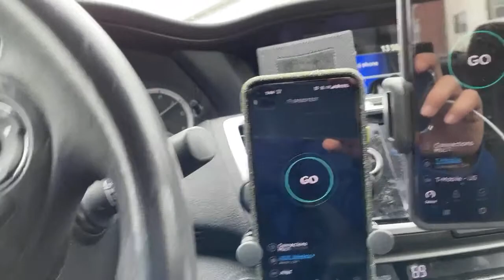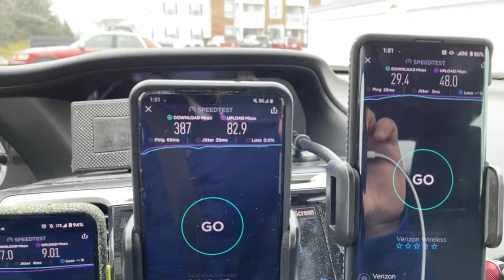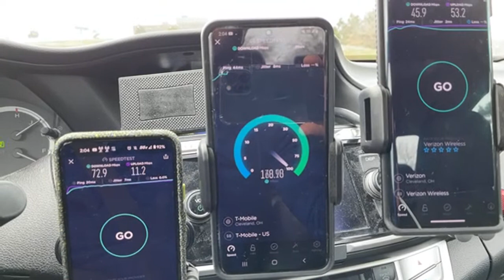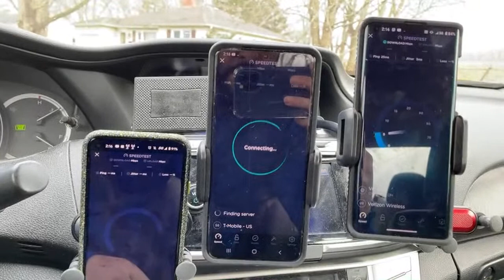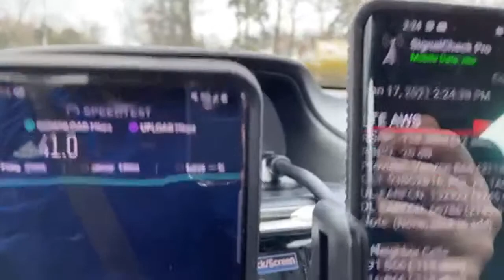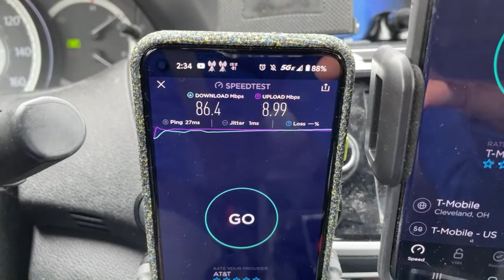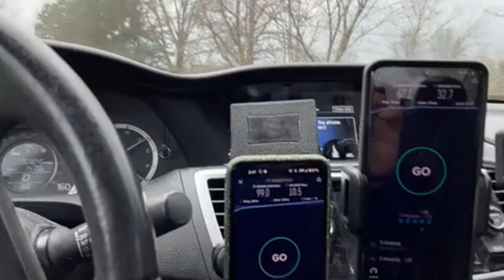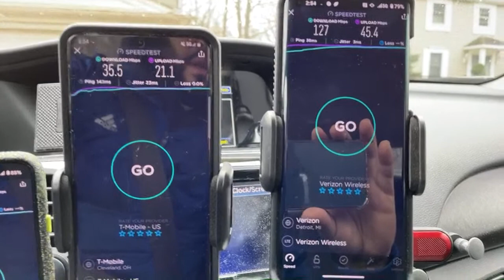T-Mobile, AT&T & Verizon Network Testing: Apartment Capacity // Speed with Sneed